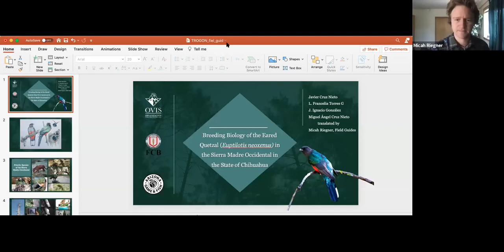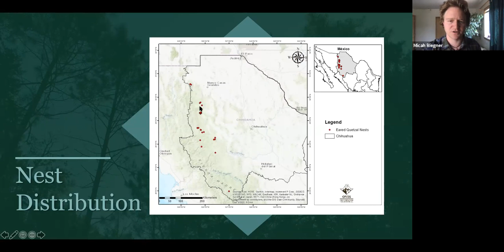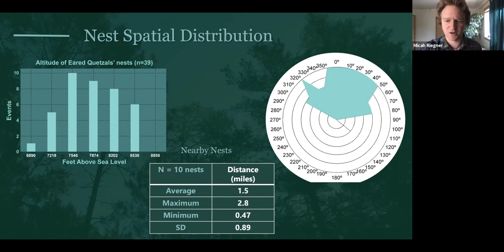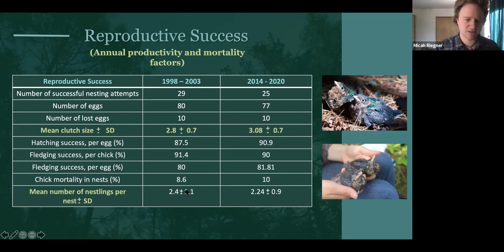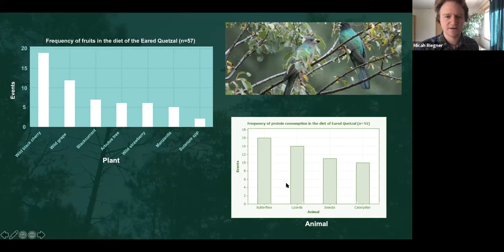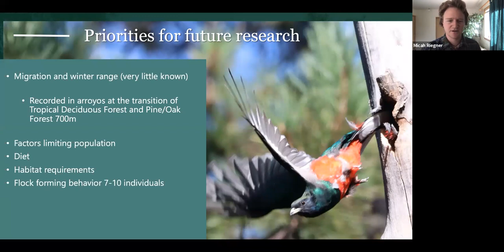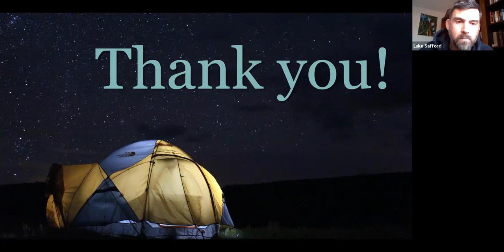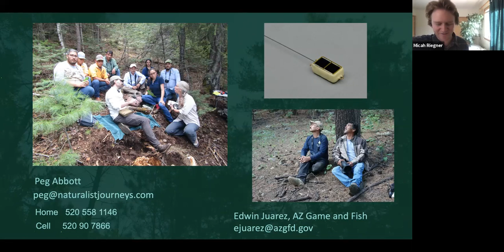Eared Quetzals: status and breeding ecology in Chihuahua, Mexico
This year has been a historic year for Eared Quetzals venturing into Arizona (and New Mexico!), and numerous birders probably got their lifers either in Rucker Canyon or Cave Creek Canyon in the Chiricahuas within the last several months. We invite you to join Javier Cruz-Nieto and Micah Riegner for a Zoom presentation journey to the Sierra Madre Occidental of Chihuahua, Mexico, where they will discuss the behavior, breeding ecology, and status of this magnificent bird. Javier will draw on his 26+ years of living in Chihuahua studying both Thick-billed Parrots and Eared Quetzals, and Micah will draw on a recent trip he took to film the birds nesting in colossal Aspens.